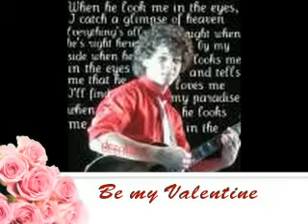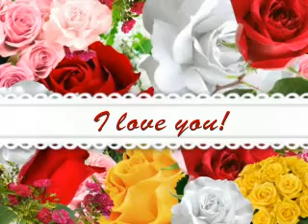Nick Jonas-Bless The Broken Road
Nick Jonas

Song: Bless The Broken Road
Rascal Flatts

Nick, if you are watching this video please be my valentine!